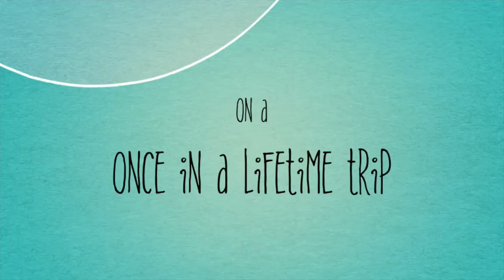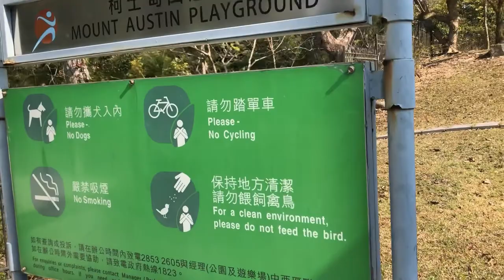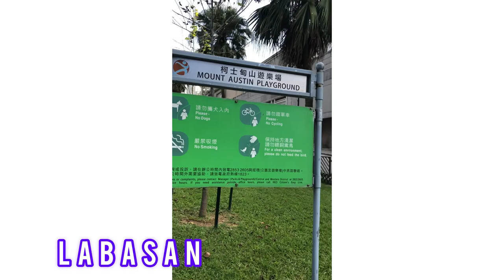Mount Austin Park ..and Playground...